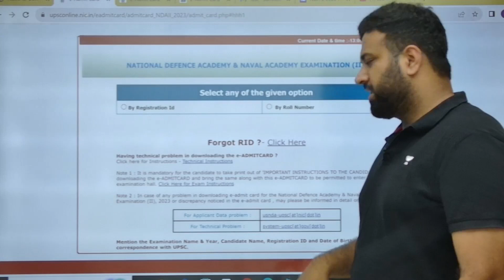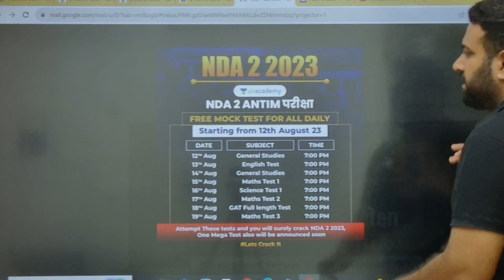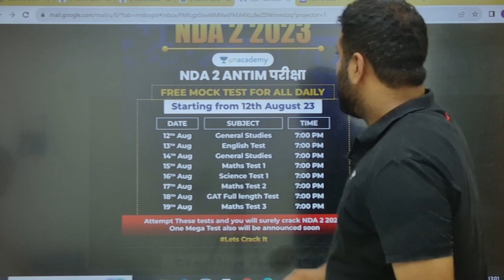Huge Update😱 NDA Admit Card 2 2023 Out! | Check Your NDA Exam Centre | Learn With Sumit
NDA Admit Card 2 2023 Out! | Check Your NDA Exam Centre | NDA 2 2023 | Learn With Sumit

JAI HIND!